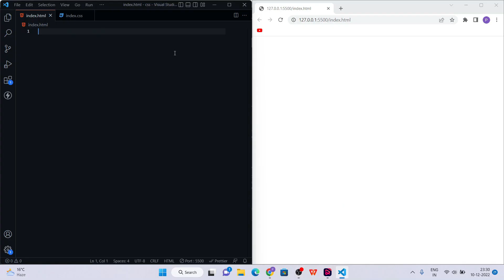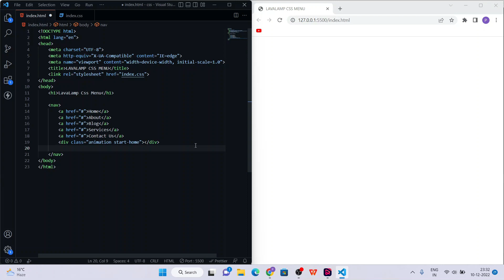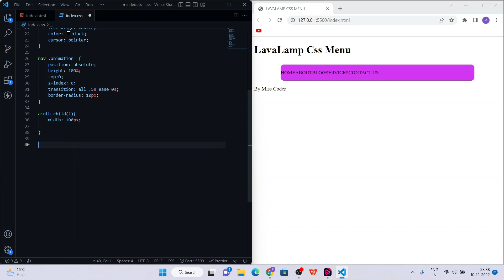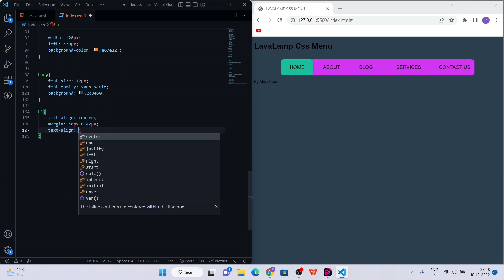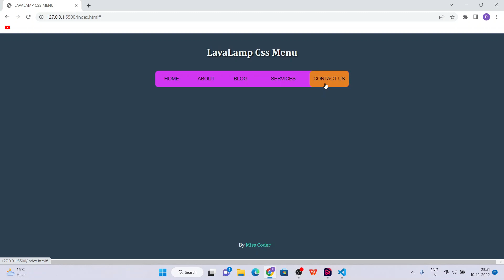LavaLamp Css Menu Using Only HTML & CSS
Hyy guys, In this video we will learn how to Create LavaLamp Css Menu  Using Only  HTML & CSS